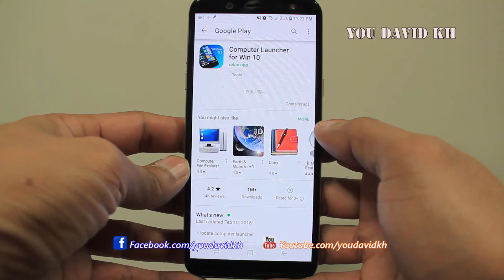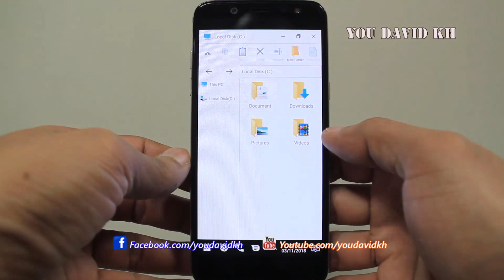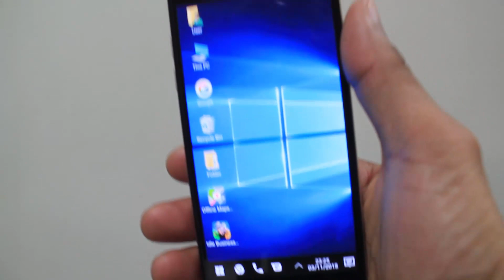Android Computer Launcher for Windows Theme